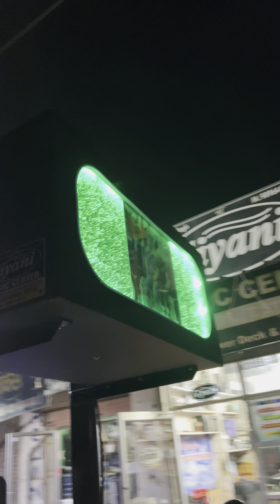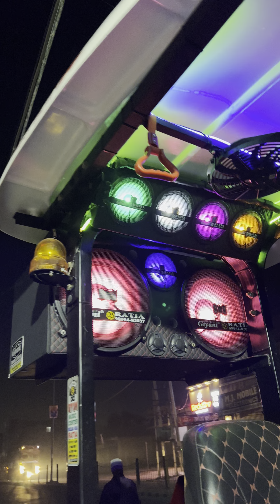16 inch 2 subwoofer 5 speakers 🔊 best music quality system long life stereo system